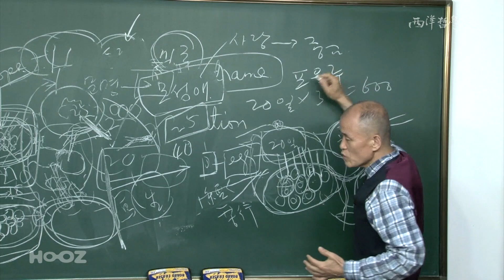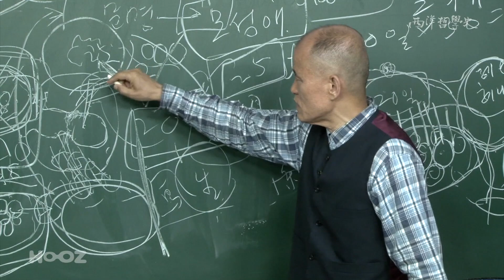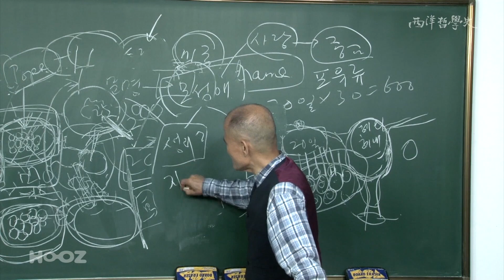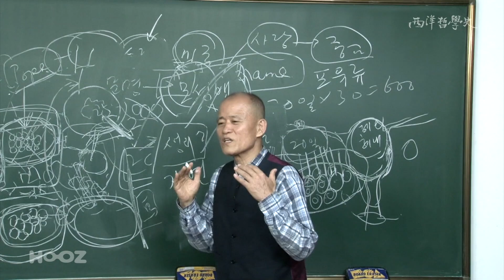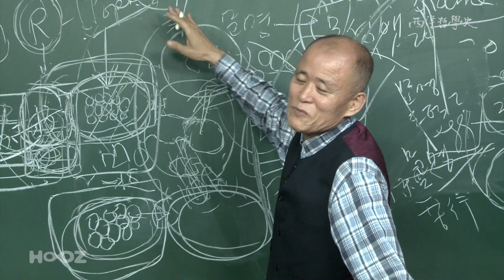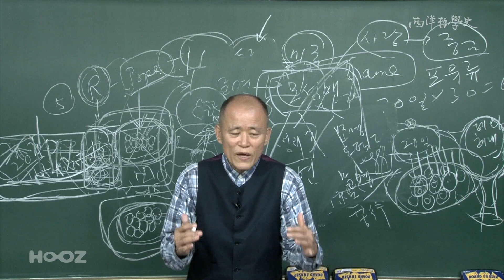[도올숏강 #11] 모성애는 자연의 생리인가? 문명의 도덕인가?